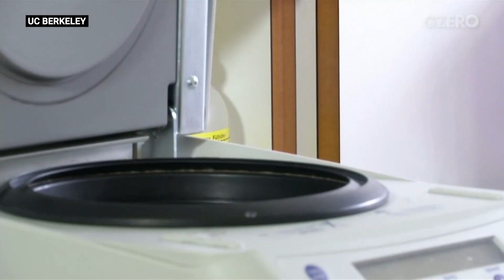Nobel-winner Jennifer Doudna Discusses Risks & Rewards of CRISPR Technology | GZERO World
Scientist Jennifer Doudna discusses her work on CRISPR gene-editing technology.

In a wide-ranging interview with Ian Bremmer, Nobel Prize-winning scientist Jennifer Doudna discusses her groundbreaking work on the revolutionary gene-editing technology known as CRISPR. In their conversation she explains what CRISPR is and why it has the potential to cure diseases and fend off viruses. She also talks about the limits of this technology and advocates for a global policy consensus on what limitations there should be around gene editing. Policymakers must also factor in income inequality, Doudna argues, given how expensive CRISPR currently is and the potential it has to change so many lives.